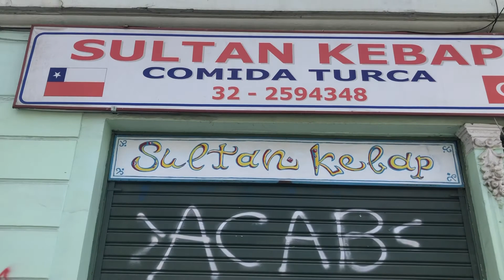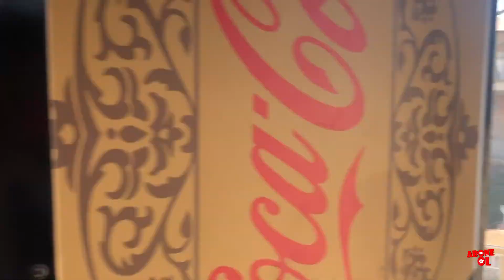Şehir SANAT Sıçıyor ammmkkkk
Valparaíso bir olan şehir , komün ve liman arasında Şili , sermaye ve ili ve Valparaíso Region . Viña del Mar , Quilpué , Villa Alemana ve Concón komünleri ile birlikte Gran Valparaíso adlı holdingin çekirdeğini veya idari, kurumsal ve üniversite merkezini oluşturur .

Göre 2017 nüfus sayımına , bu 300.000 kişiye yakın bir nüfusa sahiptir ve biz onun eklerseniz conurbation , Valparaíso Metropolitan Alanı en bölgedeki nüfuslu olan 935.602 nüfusu ulaşır.

Valparaíso genel merkezinin yer aldığı Ulusal Kongresi , 3 başkomutanı Şili Deniz Kuvvetleri ve gibi Devletin diğer ulusal kurumların Kültürlerin Bakanlığı, Sanat ve Miras , Balıkçılık Müsteşarı , Gümrük hizmet ve Balıkçılık ve Akuakültür . Şili'nin en işlek limanlarından biri ve Güney Pasifik'teki en önemli limanlardan biridir . 4

Valparaíso Üniversitesi , Federico Santa Maria Teknik Üniversitesi , Pontificia Universidad Católica de Valparaíso ve Playa Ancha Üniversitesi gibi Şili'deki en önemli üniversitelerden bazıları kurulduğundan, şehir büyük bir yüksek öğrenim merkezi olarak tanınmaktadır .

Coğrafi olarak, Valparaíso, aynı adı taşıyan koyda bulunan ve nüfusun çoğunun yaşadığı tepelerle çevrili büyük bir doğal amfitiyatro şeklinde sunulur . 5 Tepelerin etekleriyle deniz arasında Plan , kentin idari, ticari ve mali merkezi olarak oluşturulmuştur; deniz kenarı liman tarafından işgal edilmiş durumda .

Nedeniyle mimari zenginlik, 19. yüzyılın sonunda, çok geliştirdi 6 tarihsel merkezi ilan edildi 2003 yılında Dünya Mirası tarafından UNESCO sonra uluslararası organ tarafından korunan üçüncü Şili sitesi, olma, Rapa Nui milli park ve 16 Chiloé kiliseler . 6

Merhaba, ben Orhan Kocakoç.1989 Tekirdağ doğumluyum. 2008'den beri İstanbul'da yaşıyorum.
Benimle ''Ferfena'' gezmeye hazırsanız kanalıma hoşgeldiniz.

Hello. My name is Orhan Kocakoc. I was born in Tekirdag in 1989. I have been living in Istanbul since 2008.
If you want to travel like '' Ferfena ''', wellcome to my page.